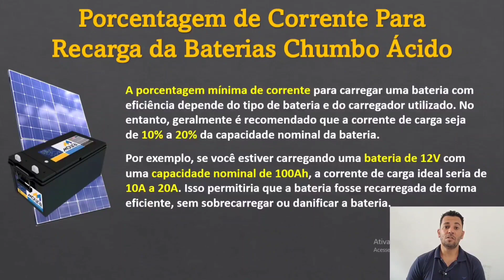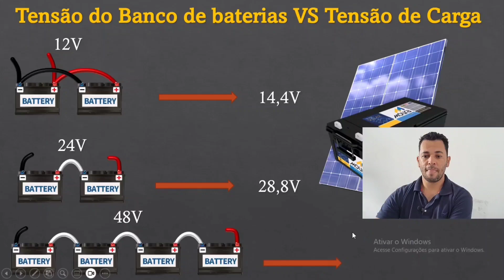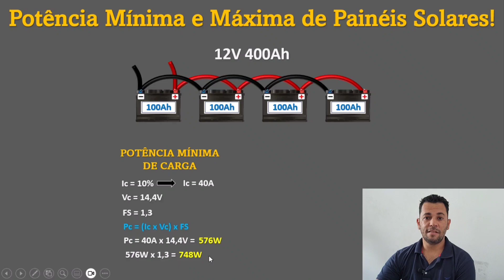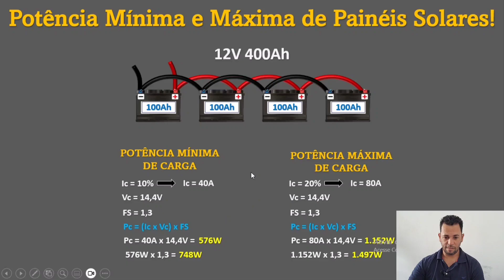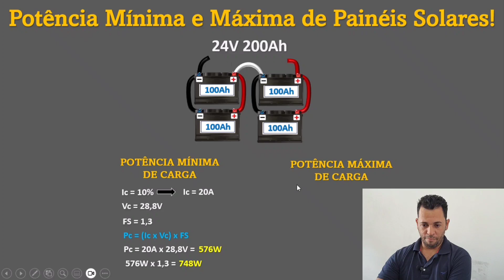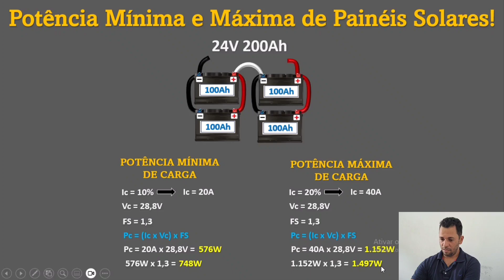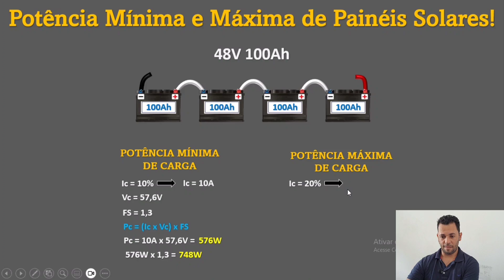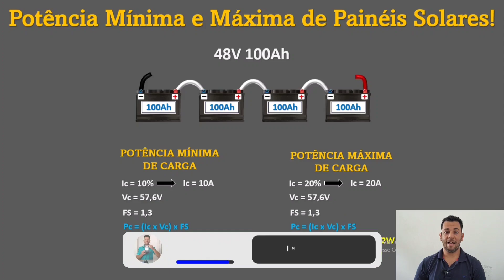Como Dimensionar os Painéis Solares Para o Sistema de Energia Solar Com Baterias de Chumbo Acido!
🛒PRODUTOS QUE INDICO NO SITE ALIEXPRESS🛒
★ 🇧🇷 PRODUTOS COM ESTOQUE NO BRASIL 🇧🇷 ★
🔌 Inversor Swipower 600W ➽
🔌 Inversor Swipower 1000W ➽
🔌 Inversor Swipower 1500W ➽
🔌 Inversor Swipower 2000W ➽
🔌 Inversor Swipower 2500W ➽
🔌 Inversor Swipower 3000W ➽
🔌 Inversores Lvyuan de 1000 a 4000W
🔌Inversores Híbridos Off-Grid
🔋🟰 Balanceador de baterias HELTEC ➽

❗❗❗ BATERIAS LIFEPO4 DA KINBO POWER👇👇👇
🔋 CALB 88Ah*4pcs ➽
🔋 EVE LA100 ➽

💡💡💡 CONTROLADORES DE CARGA 🪫 🔋 🪫
📊 POWMR MPPT ANTGO 60A ➽
📊 EASUN MPPT 60A ➽
📊 POW KEEPER DE 20 A 40A ➽
📊 EPEVER TRACE DE 10 A 40A ➽
📊 FANGPUSUN MPPT DE 50A ➽

⚡ 🔋 ⚡ CHAVES DE TRANFERÊNCIA AUTOMATICA 🔋⚡ 🔋
⚡ CHAVE ATS ➽

🔛 DISJUNTOR DC BIPOLAR TAIXI 12VCC A 240VCC ➽
🔛 DISJUNTOR DC BIPOLAR NANQUE 12VCC A 120VCC ➽
🔛 DISJUNTOR CA BIPOLAR TOMZN ➽
🔛 DPS DC 40kA 12V, 24V e 48Vcc TAIXI ➽
🔛 DPS DC 80KA 12V a 140Vcc ➽

🕑ACESSORIOS PARA O SISTEMA OFF-GRID🕑
🧲 WATTÍMETRO DC ➽
🧲 WATTÍMETRO AC ➽

🪛🔧 EQUIPAMENTOS DE MEDIÇAO PARA O SISTEMA OFF-GRID 🪛🔧
🔹 ALICATE AMPERIMETRO DC/AC ANENG P200 ➽
🔹 ALICATE AMPERIMETRO DC/AC UNI-T 210D ➽
💲PARA AJUDAR O CANAL FAÇA UM CONTRIBUIÇÃO✔️
☎️PARA CONTATO E PARCERIA USE O E-MAIL
🌝OBSERVAÇÃO🌝: RESPOSTAS DE PERGUNTAS RESPONDO NOS COMENTARIOS E INDICO VÍDEOS PARA VOCÊ APRENDER E TIRAR SUAS DÚVIDAS, ISSO É TOTALMENTE DE GRAÇA❗❗❗
🏷️CASO PRECISE DE UMA CONSULTORIA OU ELABORAÇÃO DE UM PROJETRO VAI SER LHE COBRADO UM VALOR DE ACORDO COM O TRABALHO REALIZADO! AGUARDE A RESPOSTA E SE PASSAR 15 DIAS ME LEMBRE NOVAMENTE POIS JÁ TEMOS VARIOS E-MAILS PARA RESPONDER!
AGRADESCIDO: JOSÉ ERIVALDO.